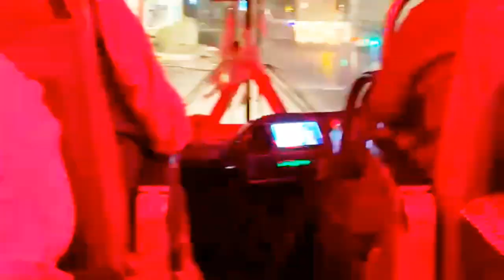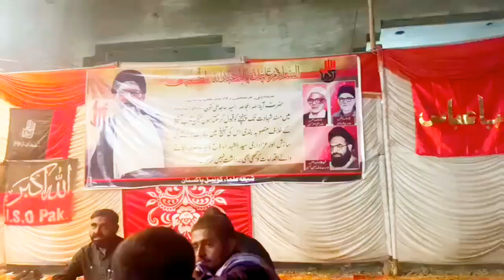Hyderabad To Quetta By Road|| part 1 || Main Chala Karabala 2023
Assalam u allaikum friends

Main سفر عشق کربلا k liye jaa raha ho first time by road phly me 2 martba jaa chuka ho Alhamdulillah  is bar m by road jaa raha ho ye safar kase rehta hai apko dekhgy or is vedio m dekhy gy hyderabad to quetta phr us k bad quetta to iran iraq taak jae gy

Arbaeen karny wase ziyarte ki hen lekin arbaeen k bhoot shok tha mola ne is dafa ye sadat naseeb ki hai mola ap sub ko bhi arbaeen naseeb kare molaa k ziyarat naseeb ho
Ameen